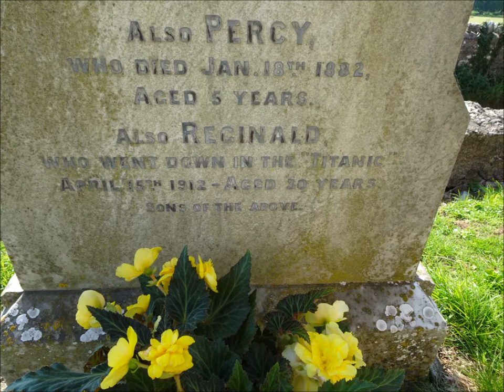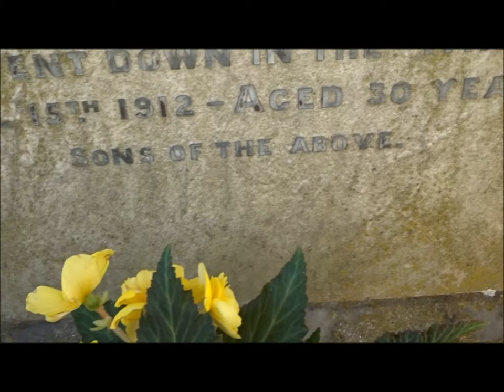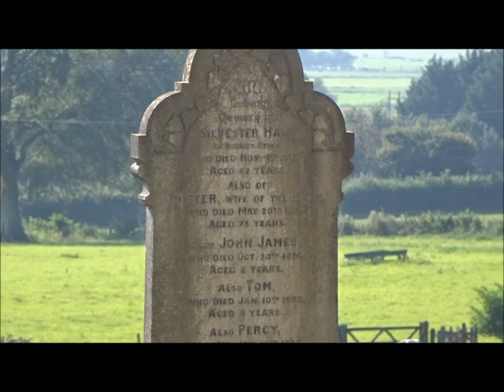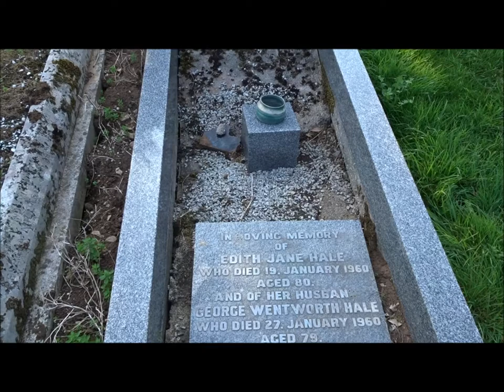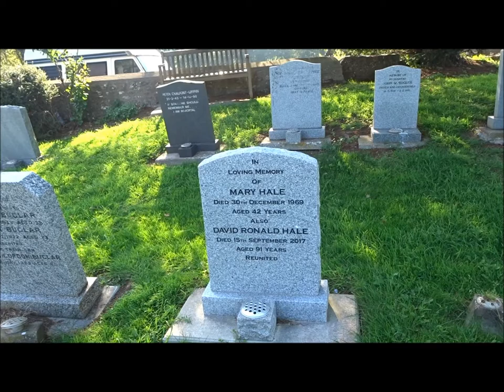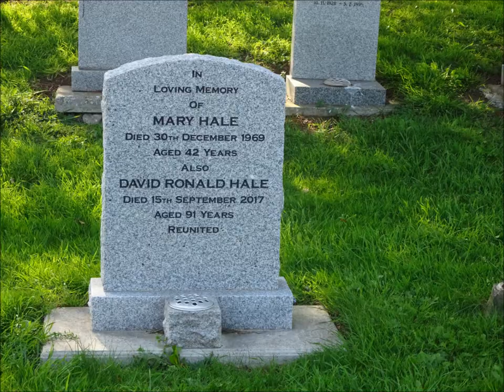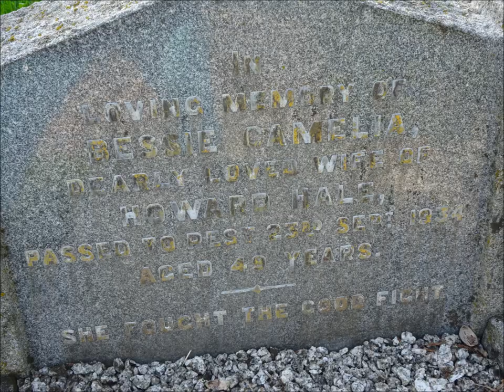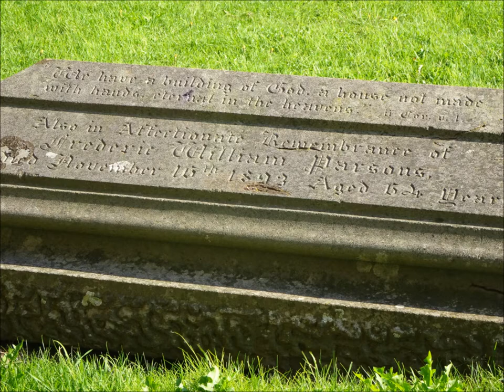Three Churches Re Visit, Part VI,'St Leonard's Churchyard, Rodney Stoke'by Sheila, August 25th 2019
The church has a beautiful location overlooking the Somerset levels with views of Nyland Mound which will be the next video because I decided to  visit  and climb up it a week or so later. The churchyard has many Hale family graves--a very peaceful environment---One of the Hale grave stones is tall and upright and looking out towards the land and the sea beyond--the sea that took Reginald Hale to America to start a new life and he did but returned for his father's funeral in 1912 and stay a while with his Somerset family. Reginald had a ticket for the maiden voyage of the Titanic and he stayed aboard as she went down on that fateful night --his body was recovered with 100s of others and his personal things  recorded including  his ticket---he was buried at sea with many others but he is remembered on the family grave here at Rodney Stoke and  I take a few  photos and do a small video during this re-visit---his spirit will be here with his family and with friends and neighbours all around--a place  he grew up and with familiar views  xxx